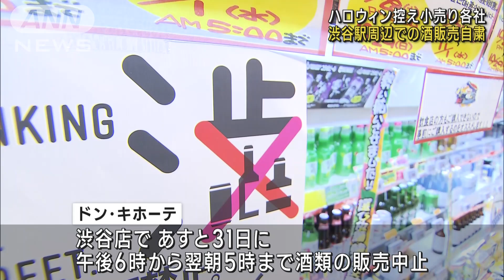ハロウィン控え小売り各社 渋谷駅周辺での酒販売自粛(2023年10月27日)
来週のハロウィンを控えグッズなどの売り上げが好調な一方、東京・渋谷の量販店などでは今年も酒類の販売を自粛します。

　ドン・キホーテではハロウィングッズの売り上げがおよそ2割伸びています。

　外国人観光客に日本のアニメ関連が人気です。

　酒類の販売を中止するのはドン・キホーテの渋谷店で、時間帯は午後6時から翌朝5時までです。

　渋谷区からの酒類販売自粛の要請を受けたもので、大手コンビニ3社も原則、販売を取りやめるということです。